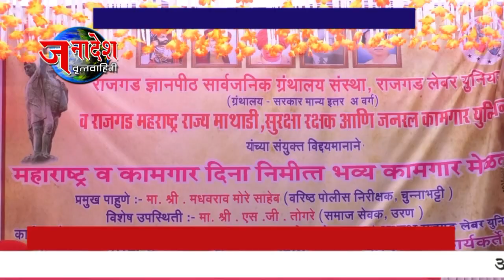NEWS 3 5 2019 राजगड लेबर युनियनचा भव्य कामगार मेळावा चेंबूरच्या राजगड नगरीत दिमाखात संपन्न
मुंबई- महाराष्ट्र व कामगार दिनानिमित्त संस्थापक अध्यक्ष आप्पासाहेब आवचारे यांच्या राजगड लेबर युनियनचा भव्य कामगार मेळावा चेंबूर येथील राजगड नगरीत घेण्यात आला. या मेळाव्याला प्रमुख पाहुणे म्हणून चुनाभट्टी पोलीस ठाण्याचे वरिष्ठ पोलीस निरीक्षक माधवराव मोरे , समाजसेवक य. ची. तोगरे, कार्यक्रमाध्यक्ष आप्पासाहेब आवचारे आदी मान्यवरांसह शेकडो कामगार उपस्थित होते.